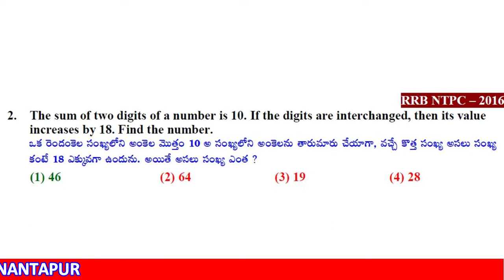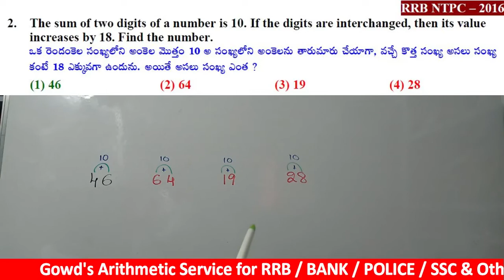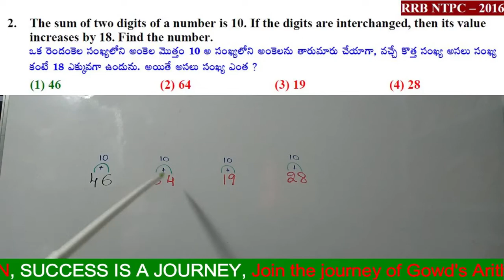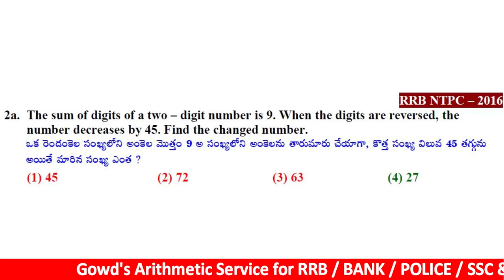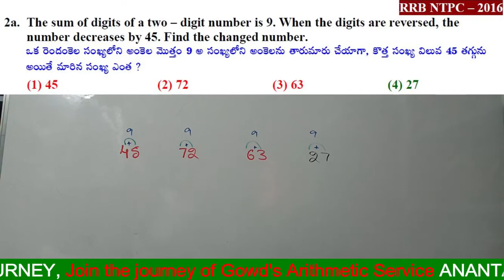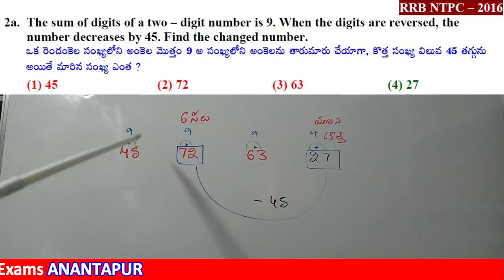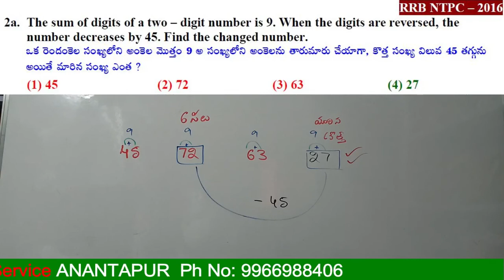Numbers (Option Based) Arithmetic Tips Shortcuts || RRB GROUP - D || NTPC